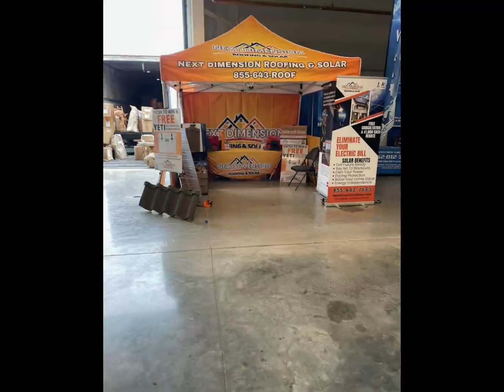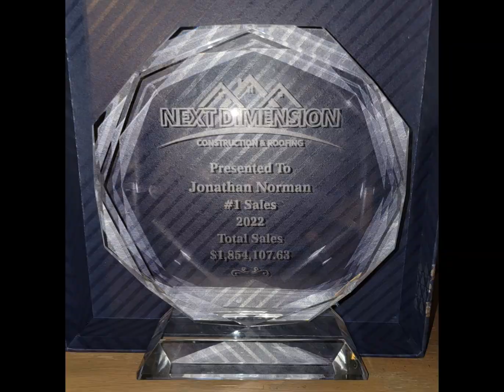Need a Roofer